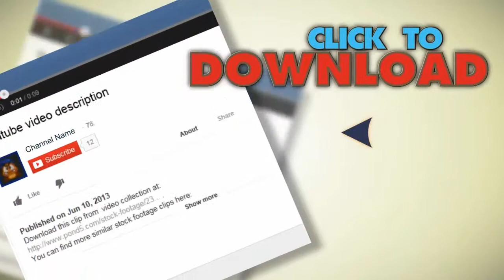Spinning Vinyl Record. Stock Footage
You have watched Spinning Vinyl Record. Stock Footage"